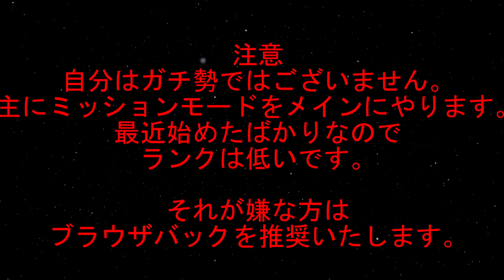【DFFAC】#21(バッツ) 目指せすっぴんマスター！ 風の旅人・バッツの闘い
すっぴんマスターを目指して

今回はバッツの最終形態「すっぴんマスター」を目指します！
今回はミッションモードでの挑戦となりましたが
いつかは実戦で全てのジョブをマスターしていきたいですねw

しかし、バッツがこんなにも楽しいキャラだとは…w

今回の対戦　形式：ミッション　場所：月の渓谷

自軍　召喚獣：バハムート
バッツ(HP攻撃：侍　EXスキル：マイティストライク・HPリジェネ)
ジタン(HP攻撃：ソリューション９　EXスキル：HPリジェネ・マイティストライク)
スコール(HP攻撃：ラフディバイド　EXスキル：HPリジェネ・スタミナブレイク)

敵軍　召喚獣：リヴァイアサン
クジャ(HP攻撃：フォースシンフォニー　EXスキル：マイティストライク・HPリジェネ)
エース(HP攻撃：ファイアRF　EXスキル：HPリジェネ・マイティストライク)
スコール(HP攻撃：ラフディバイド　EXスキル：スロウガ・HPリジェネ)